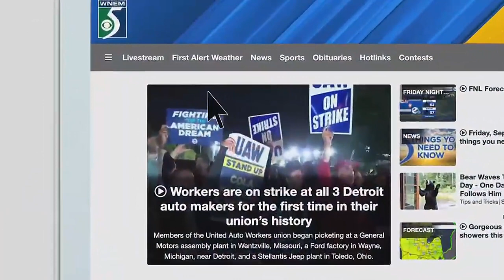Apprenticeship opportunities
Learn about different apprenticeship opportunities.